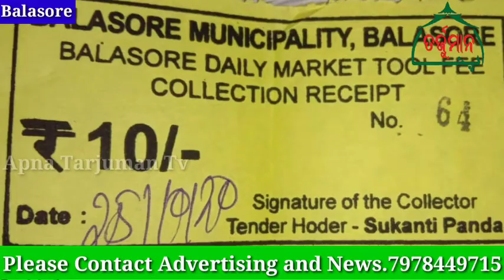Temporary shops in front of Balasore Sadar Hospital were removed